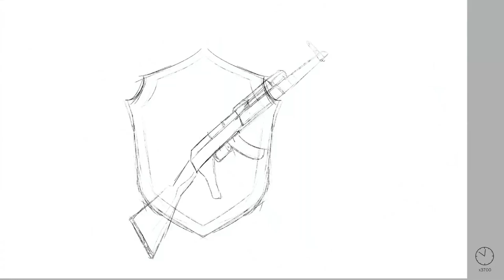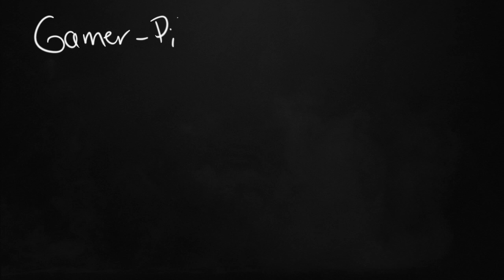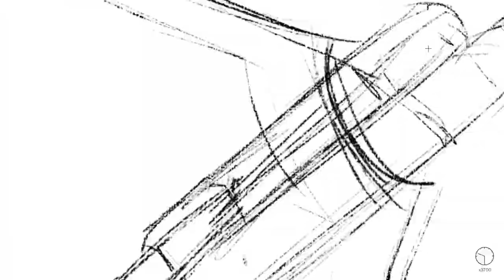Telialigaen - GP Premium vs. Tri Poloski